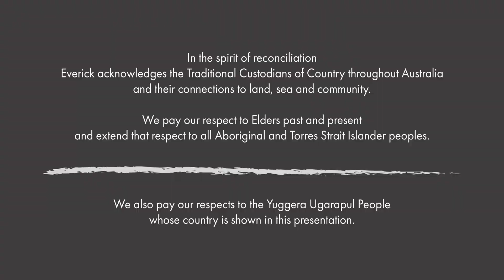Finding buried sites with GPR - 1 Minute Heritage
In archaeology, GPR is used when further information is needed to help refine the parameters of a site. For example, GPR can assist in locating a buried structure identified through historical mapping or locate unmarked graves.

Cultural heritage in Australia is a complex landscape. With Everick’s new ‘1 Minute Heritage’ video series, we break down this complexity into smaller snapshots, providing insight into the services and specialisations we offer.

Want to learn more about Everick? Our commercial arm, Everick Heritage, helps clients navigate the complex cultural heritage landscape of Australia.

Our non-for-profit Everick Foundation focuses on educational opportunities for classrooms and capacity building of Aboriginal communities.